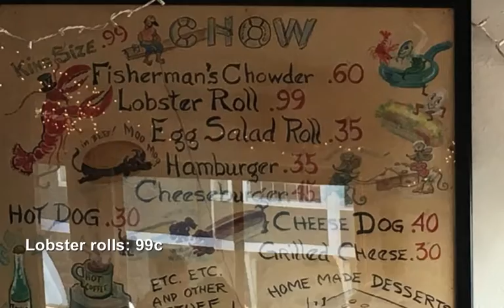Anniversary Trip to Marblehead and Saugus Iron Works National Historical Park